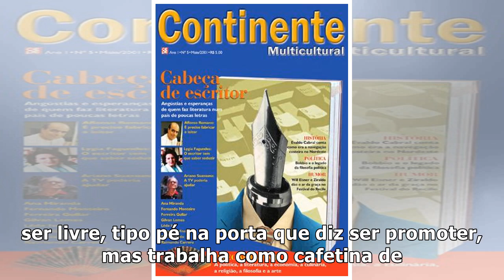Autor diz que crê no sucesso de Segundo Sol: "É uma novela singela e de fácil compreensão" – TV Foco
O autor João Emanuel Carneiro na coletiva de Segundo Sol(Foto: Globo/João Cotta) Após uma experiênci...